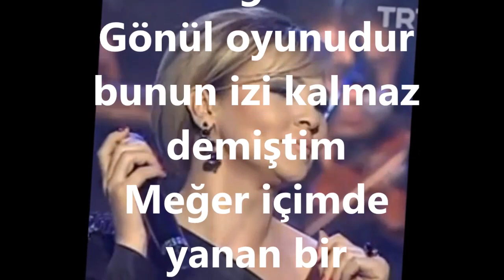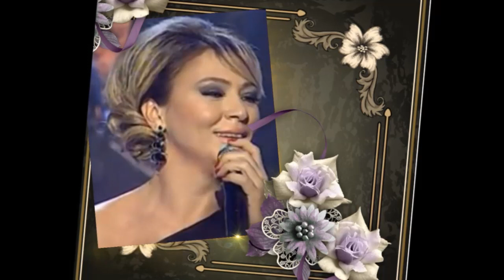Nazlı KANAAT-Bir Rüzgardır Gelir Geçer Sanmıştım (SEGÂH)R.G.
SOLİST:
*NAZLI KANAAT*
VİDEOYU YAPAN
*RECEP GAYRETLİ*
BESTE:  SADETTİN KAYNAK
GÜFTE:  ERCÜMENT ER
USUL:  DÜYEK-SEMÂÎ
MAKAM:   SEGÂH
Bir Rüzgârdır Gelir Geçer Sanmıştım
Meğer başımda esen kasırgaymış sevgilim
Gönül oyunudur bunun izi kalmaz demiştim
Meğer içimde yanan bir Volkanmış sevgilim
Bir gün gelir unutursun demiştin sevgilim
Hicranını unutursun demiştin sevgilim
Unutmadım/ sana hasret bekliyorum sevgilim